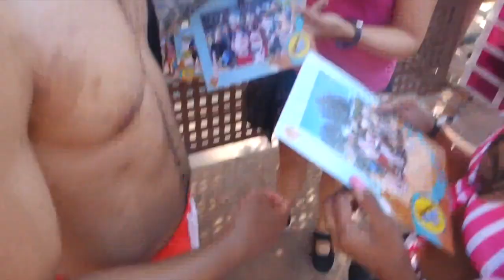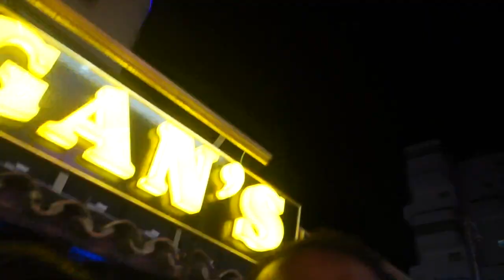NIGHT TIME SWIM WITH SWEET ONES!!? (MAGALUF 2K19) [VLOG#33] | PappyB